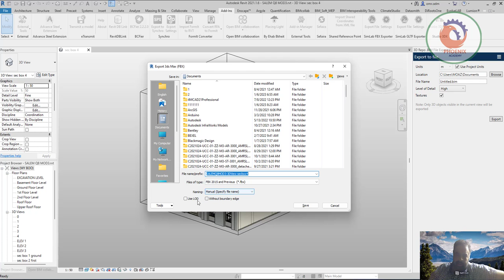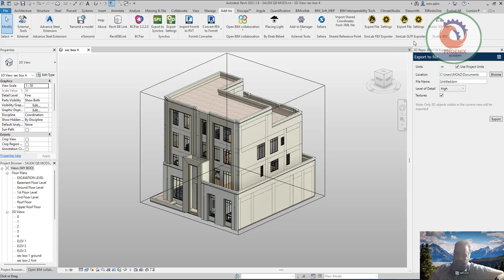التصدير من الريفيت الى fbx tglf بالماتيريال revit SimLab GLTF Exporter for Autodesk® Revit®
❤️ روابط التواصل
✅ انستجرام